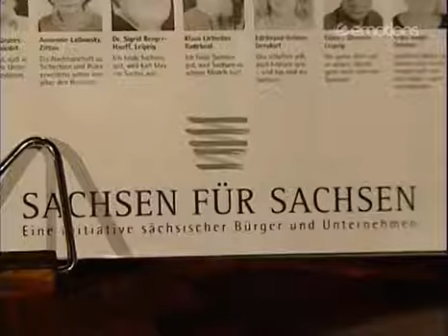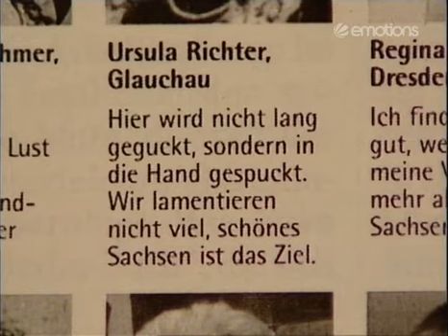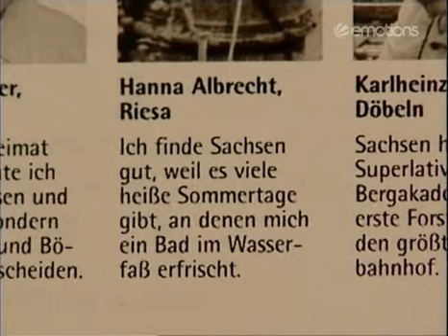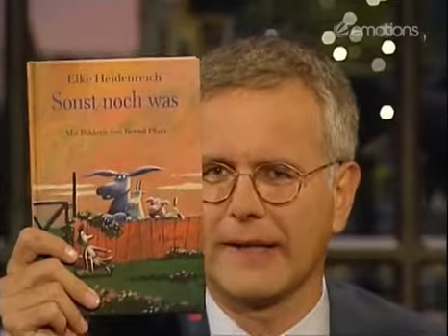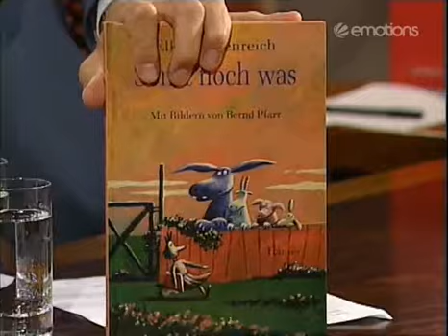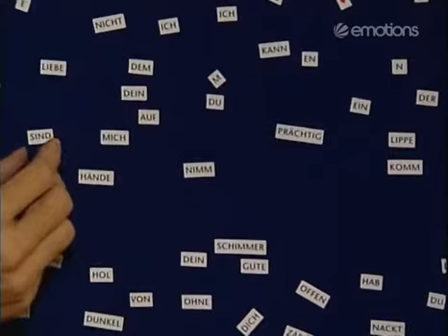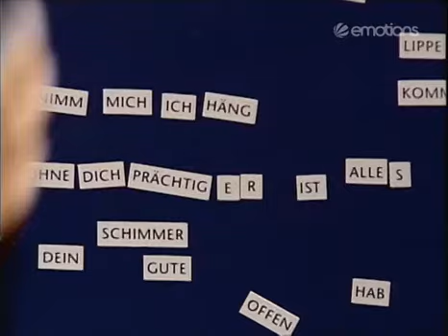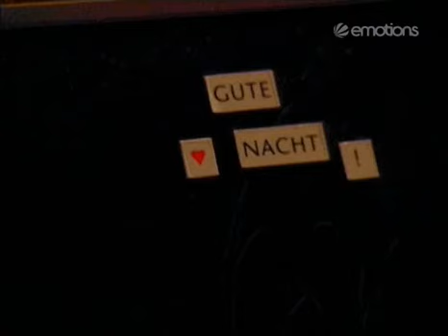Die Harald Schmidt Show - 0629 - 1999-09-07 - Elke Heidenreich, Freya Trampert